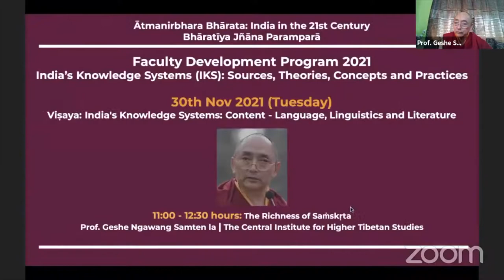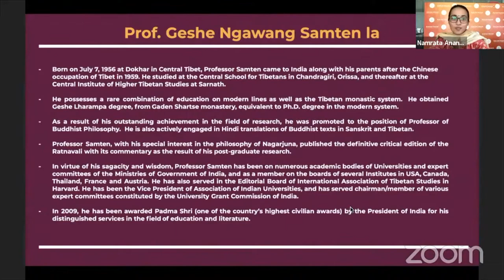The Richness of Saṁskṛta, Prof Geshe Ngawang Samten, Central Institute for Higher Tibetan Studies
In this video Prof Geshe Ngawang Samten explains the "The Richness of Saṁskṛta" at Faculty Development Programme 2021.

Faculty Development Programme (FDP) 2021 from 15th November to 7th December, 2021 on the theme of India’s Knowledge Systems (IKS): Sources, Theories, Concepts and Practices presented by RSPL in collaboration with CPDHE (UGC-HRDC) and the IKS Division of MoE at AICTE  AND with CoEIKS (IIT, Kgp) as ‘knowledge partner’ and supported by INDICA, Bhartiya Shikshan Mandal (BSM) and Preservation, Propagation and Restoration of Ancient Culture and Heritage of India {(PPRACHIN), Siksha 'O' Anusandhan (SOA)}